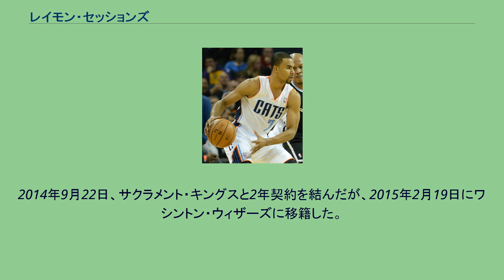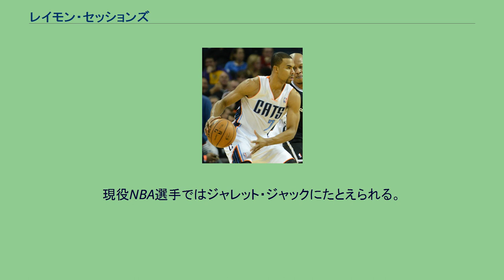レイモン・セッションズ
レイモン・セッションズ（Ramon Sessions, 1986年4月11日 - ）はアメリカ合衆国サウスカロライナ州マートルビーチ出身の元バスケットボール選手。
マートルビーチ高校卒業後、ネバダ大学リノ校に進学。
1年目の2004-05シーズンは平均9.0得点を記録してカンファレンスのオールニューカマーチームに選出、3年目の2006-07シーズンには平均12.3得点を記録しカンファレンスの2ndチームに選ばれ、ボブ・クージー賞（優秀なPGに贈られるカレッジバスケ界のタイトル）では最終候補者まで残った。
4年生には進学せず、2007年のNBAドラフトにアーリーエントリーした。
ドラフトでは2巡目全体56位指名という低評価を受けてミルウォーキー・バックスに入団。
すぐにNBDL行きとなり、ルーキーシーズンの大半はタルサ・シックスティシクサーズで過ごした。
セッションズは2007-08シーズンの最初の週に30.5得点5.0アシストを記録し、NBDLの週間MVPを受賞、シーズン後半にも週間MVPを受賞している。
セッションズは66ersでのプレイで29.6得点8.0リバウンド12.3アシストを記録している。
NBDLでの活躍により、セッションズは1月にバックスからの招集を受けるが、手首の負傷により彼のNBAデビュー戦は遅れてしまい、3月9日にようやくNBA公式戦初出場を果たし、2得点をあげた。
その後モーリス・ウィリアムズの故障により出場時間を確保し、4月2日のワシントン・ウィザーズ戦では劇的な決勝シュートを決めると、最後の7試合では2桁アシストを連発し、特に4月14日のシカゴ・ブルズ戦ではバックスのフランチャイズ記録となる24アシストをあげ、周囲を驚かせた。
この試合では20得点もあげており、バックス史上初の20得点20アシスト以上達成者となった。
ルーキーシーズンは17試合の出場のみに留まったが、シーズン終盤の追い上げで成績を伸ばし、8.1得点7.5アシストの成績を残した。
2008-09シーズンは開幕から先発に抜擢されるが、3試合目からルーク・リドナーに先発の座を譲り、以後暫くはシックスマンとして過ごす。
しかしシーズン後半に先発に復帰すると、ここからセッションズの得点力が爆発し、2桁得点の試合を連発。
2月7日のデトロイト・ピストンズ戦では44得点12アシストをあげ、4月1日のロサンゼルス・レイカーズ戦では16得点10リバウンド16アシストとキャリア初のトリプル・ダブルを達成している。
このシーズンは12.4得点5.7アシストの成績を残した。
シーズン終了後に制限付きFAとなり、2009年9月4日、4年1,600万ドルでミネソタ・ティンバーウルブズと契約した。
2010年7月27日、レブロン・ジェームズが退団したクリーブランド・キャバリアーズに、ライアン・ホリンズ、ドラフト2巡指名権とともに、デロンテ・ウェスト、セバスチャン・テルフェアとのトレードで移籍した。
2012年3月15日、クリスチャン・アイエンガと共にジェイソン・カポノ、ルーク・ウォルトン、ドラフト1巡指名権とのトレードでロサンゼルス・レイカーズに移籍した。
2012年7月13日、シャーロット・ボブキャッツと2年契約を結んだ。
2014年2月20日、ジェフ・エイドリエンとともにゲイリー・ニール、ルーク・リドナーとのトレードでミルウォーキー・バックスに復帰した。
2014年9月22日、サクラメント・キングスと2年契約を結んだが、2015年2月19日にワシントン・ウィザーズに移籍した。
2016年7月4日、シャーロット・ホーネッツと2年1260万ドルの契約を結んだが、シーズン終了後に解雇。
2017年7月28日、ニューヨーク・ニックスと契約した。
2018年1月13日、ニックスから解雇された。
2月23日、ワシントン・ウィザーズと10日間契約を結んだ。
ポイントガードとしてはサイズがあり、小柄なポイントガード相手には有利に働く。
NBAにおいて得点力が通じるかは疑問があり、アスレチック能力も決して高くないが...